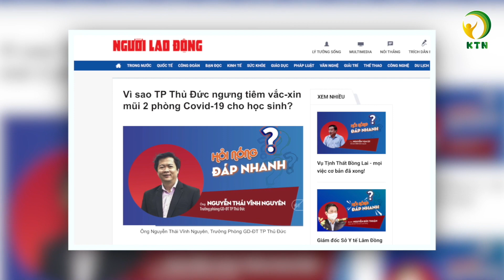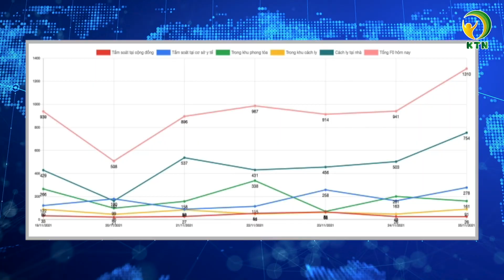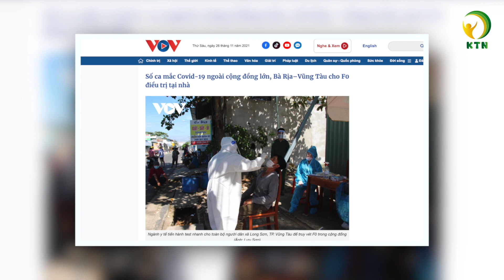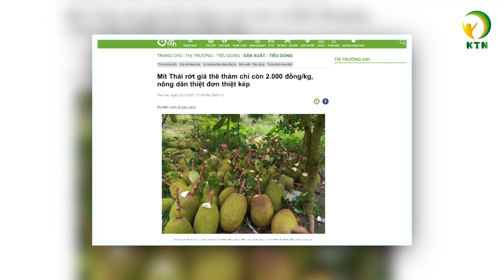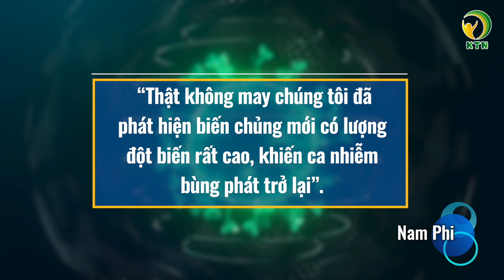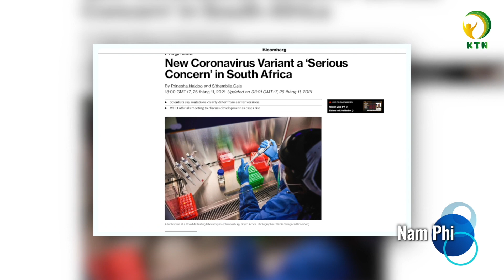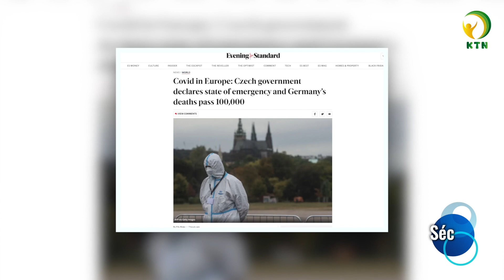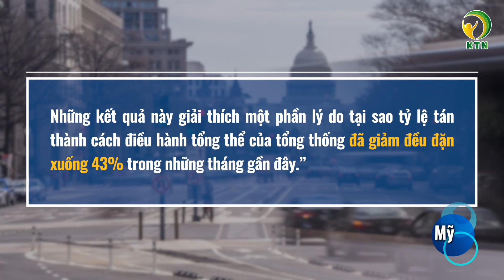Trưa 26/11: Nguyên nhân công nhân tử vong tại Thanh Hoá sau tiêm; Cao tốc 34.500 tỷ vừa đi đã hỏng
Kính chào quý vị, Chúc quý vị buổi trưa an lành. mời quý vị theo dõi video trưa 26/11
Video gồm có những nội dung chính sau đây:

- Nguyên nhân công nhân tử vong tại Thanh Hoá sau tiêm vaccine Trung Quốc
- Tp.Thủ Đức ngừng tiêm vaccine Covid-19 mũi 2 cho học sinh
- F0 liên tục tăng tại miền Tây; Lần đầu Cần Thơ có số ca nhiễm vượt 1.000
- Chuyên gia đề xuất Hà Nội nên cho F0 thể nhẹ điều trị tại nhà
- Xuất khẩu mít sang Trung Quốc gặp khó, mít Thái rớt xuống còn 2.000 đồng/kg
- Đường cao tốc Đà Nẵng - Quảng Ngãi 34.500 tỷ đồng vừa đi đã hỏng

- Biến chủng mới khiến dịch tăng theo cấp số nhân ở Nam Phi, Anh lên tiếng báo động, WHO sắp họp khẩn
- Séc ban bố tình trạng khẩn cấp trong 30 ngày, Tổng thống nhiễm bệnh
- Thăm dò: Đa số người Mỹ nói ông Biden khiến kỳ nghỉ lễ trở nên tồi tệ
- - Hàn Quốc ra mắt lực lượng đặc nhiệm cấm ăn thịt chó Triều Tiên cấm dân mặc áo da bắt chước lãnh tụ

KTN xin cảm ơn nguồn tin từ: vnexpress.net, nguoiduatin.vn, tuoitre.vn, moit.gov.vn, reuters.com, oann, tass.com, dailymail.co.uk, straitstimes.com, benarnews.org, reuters.com, bignewsnetwork.com,